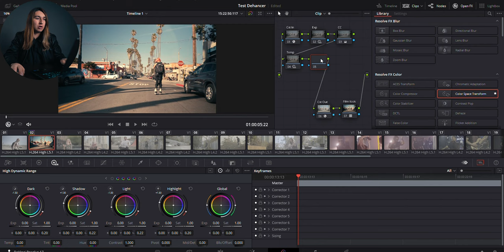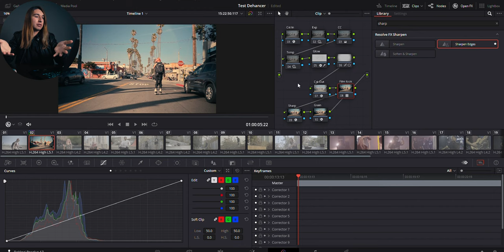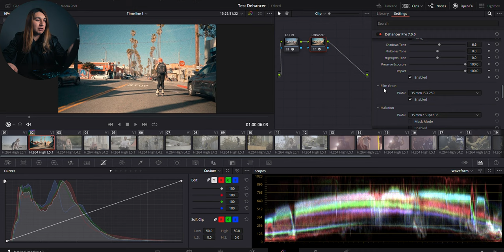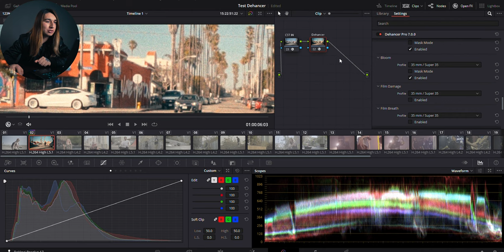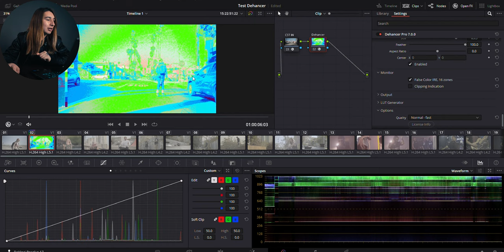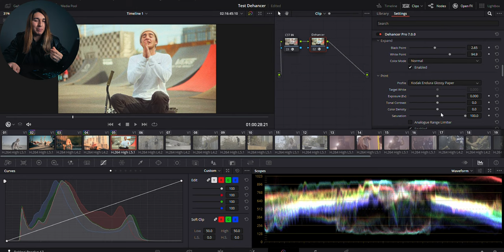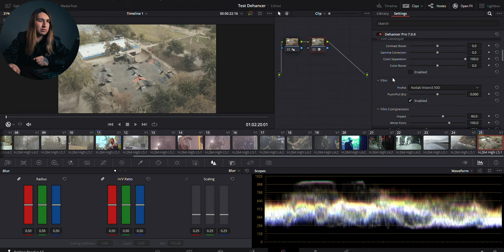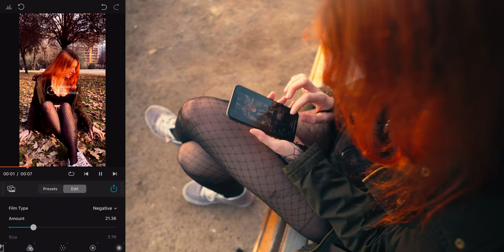Look de película con DEHANCER! Davinci Resolve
Dehancer nos ha contactado para que probemos la ultima versión de su plugin de simulación de film para Davinci Resolve. Aquí te dejaremos nuestra experiencia tras un mes de uso.